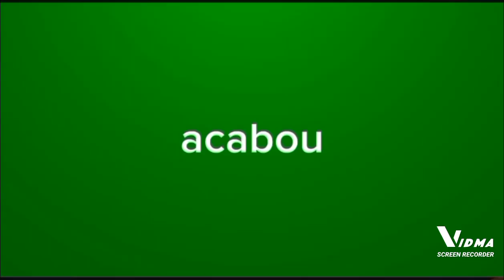turma do Carlinhos em: o valentão 🤣(desenho)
Carla ganha uma bola e Helena brinca com ela de vôlei,o valentão estoura a bola e todos dão uma lição nele
ideia:@marcelo6247